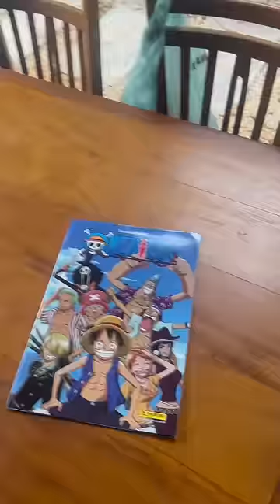Mostrando minha coleção 2 🐞💕